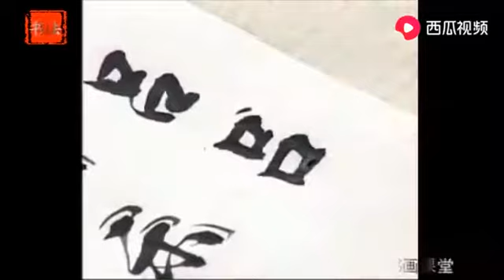没有听说过还真的不知道，书法用笔还有这样多讲究